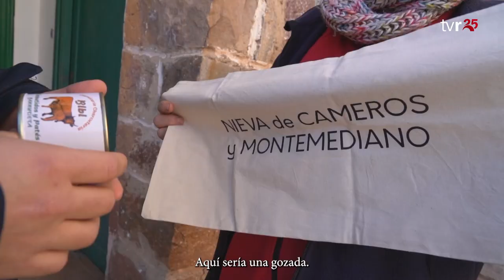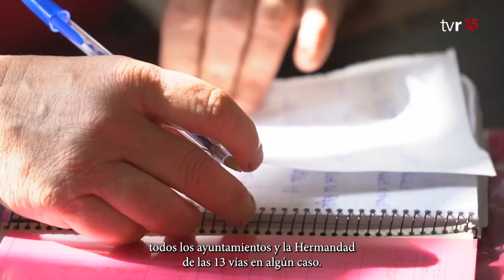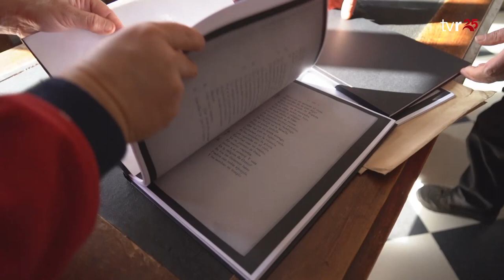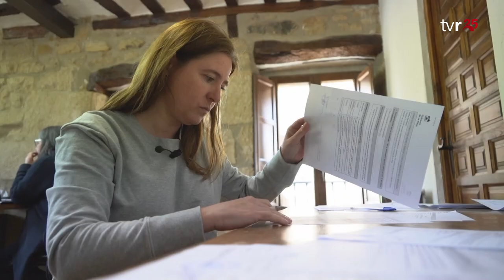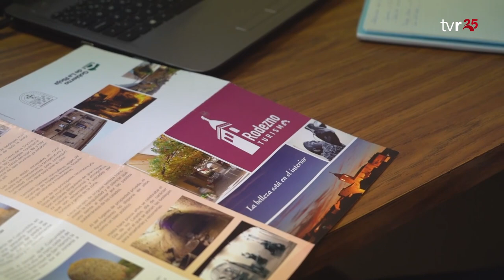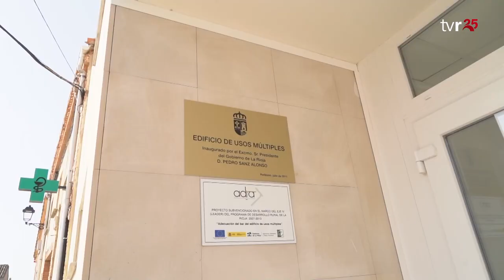ESPECIAL DIA DE LA MUJER 8m 2023 1 BLOQUE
Programa especial con entrevistas a tres alcaldesas de La Rioja y reportaje protagonizado por las usuarias de Plena Inclusión las cuales debatirán sobre educación sexual